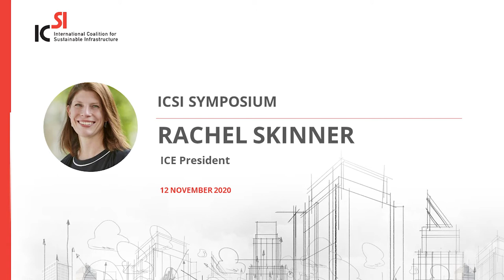Putting engineers at the heart of climate action - ICSI Fall 2020 Symposium -- Rachel Skinner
The International Coalition for Sustainable Infrastructure hosted its Fall 2020 Symposium in November 2020, one year on after its launch. In this short video, Rachel Skinner, ICE President
Demonstrating the Coalition’s growth, Institution of Civil Engineers (ICE) president Rachel Skinner, reiterated the announcement from her presidential address 'Shaping Zero: towards Net Zero carbon for infrastructure' that ICE is joining ICSI, putting engineers at the heart of climate action and building resilience. Rachel walked attendees through why she has made the role of engineers to achieve net zero the singular focus of her presidency.